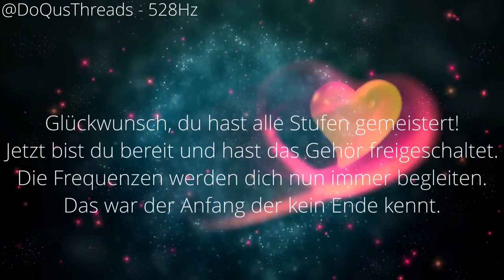528 Hz Stufe 9 von 9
Stufe 9 von 9 - 528Hz
Ende=Anfang

1. IM JETZT gemütlich liegen, wir wurden im sitzen und im stehen programmiert, wir werden uns am effektivsten im liegen Deprogrammieren
2. Schulter komplett senken und alle Muskeln loslassen
3. Kopfhörer rein & Musik los
4. Atem auf die Frequenz anpassen und einfach laufen lassen
5. Augen zu (wichtig) Bewusstsein aktiv
6. Emotionen, Bilder, Gefühle und alles annehmen, nicht anhaften lassen und bewusst loslassen
7. Bewusst treiben lassen und die DNA visualisieren, wie sie ihre natürliche ursprüngliche Form annimmt und sich heilt
Heilt, reinigt, stärkt und verändert im ganzen Organismus - energetisch, physisch und auch geistig.